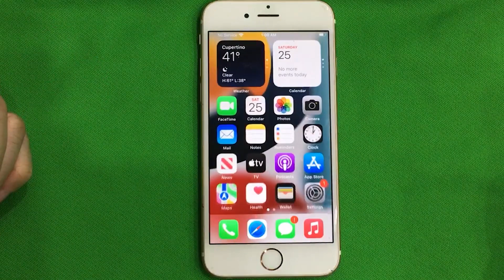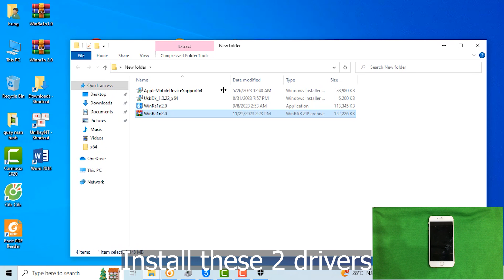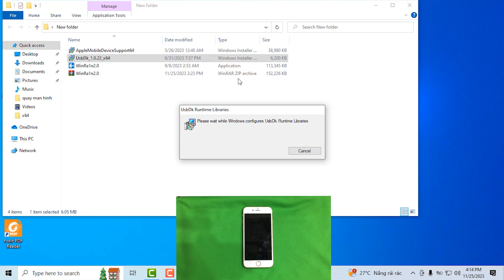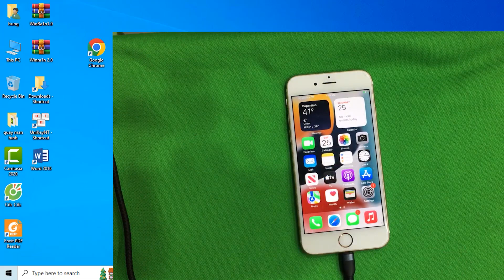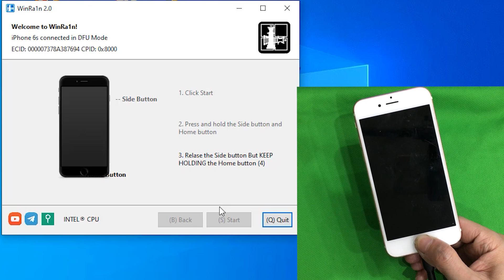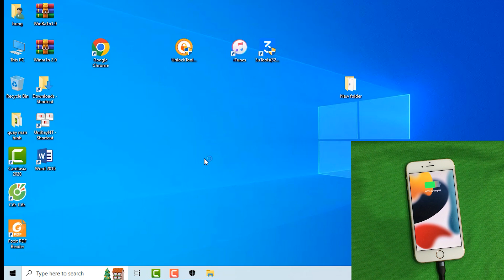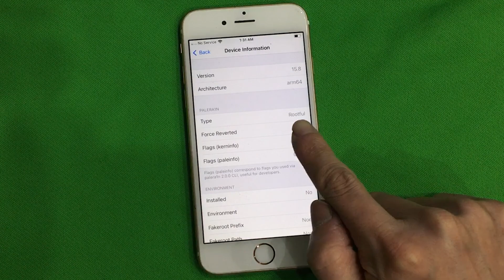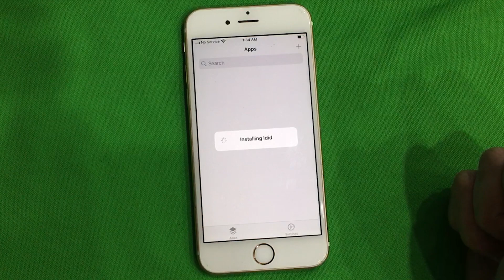How to Jailbreak iPhone 6s/6s Plus iOS 15.8 without USB on Windows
Share How to Jailbreak iPhone 6s/6s Plus iOS 15.8 without USB on Windows by Winra1n. Jailbreak iPhone so we can install Sileo and then install our favorite apps and tweaks.

Password: phonedone